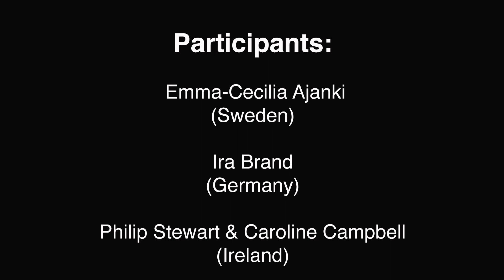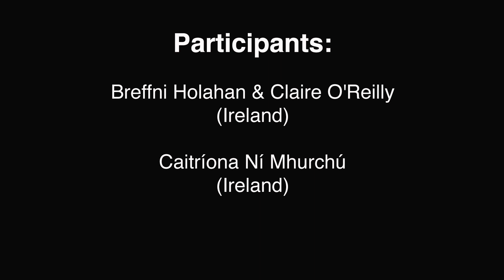MAKE 2017 //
MAKE is an initiative of Cork Midsummer Festival, Dublin Fringe Festival, Project Arts Centre and Theatre Forum for the purpose of generating new performance work. MAKE is funded by the Arts Council Theatre Development Fund.
Here the participants of MAKE 2017 talk about their experience.